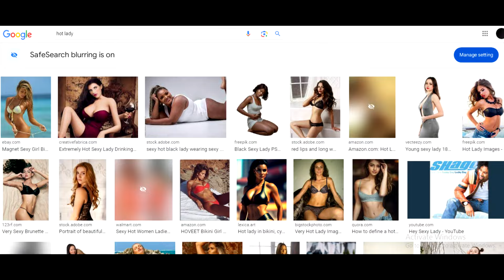Former Homosexual Speaks Out